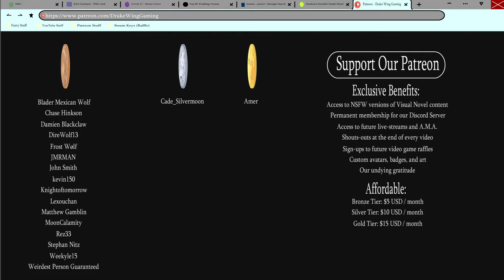Loken Gets Scolded- Soulcreek #63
Alex and Loken head off to see Aeyon about their injuries, and Nitro informs Alex about factions of raiders known as the Ashlanders in a new episode of Soulcreek!